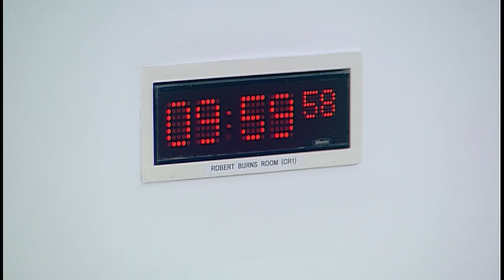Education and Skills Committee - 27 February 2019